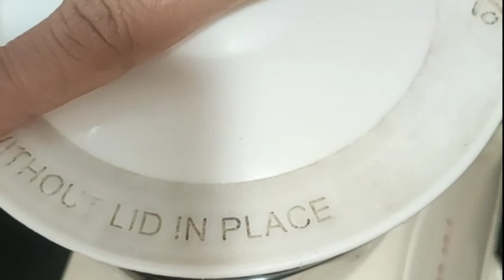बाजरी घरच्याघरी कशी सडावी / भरडा आणि त्यापासून पारंपारिक बाजरीचा खिचडाtraditional bajra khichda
बाजरी सडल्यावर ती  अजून बारीक करून रवा काढता येतो .
त्याचा वापर करून त्याच्यापासून पापड्या ,अंबाडीच्या भाजीमध्ये किंवा बाजरीचे दिवे करण्यासाठी त्याचा उपयोग होतो तसेच बाजरीची राब म्हणतात ती पण त्याच्या पिठापासून तयार  होते